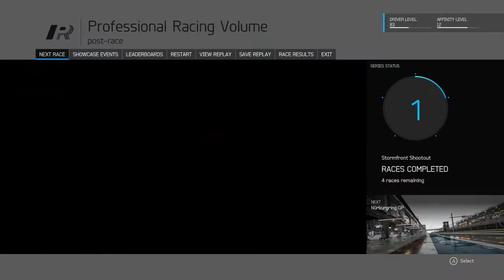Forza 6 - Professional Racing - Stormfront Shootout - V8 Supercars 1/5 (1st place)